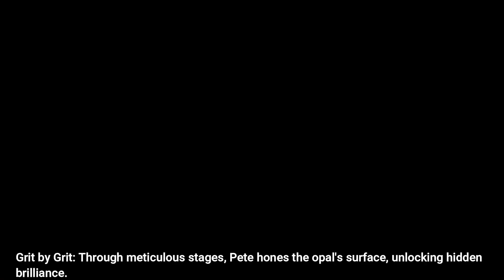Step into the Opal Workshop: Witness Pete's Artistry in Motion!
From raw opal rub to polished brilliance, watch as the gem transforms under Pete's skilled hands. Shapes emerge, colors ignite, and textures unfold, revealing opal's hidden allure. It's a journey of creation, where a rugged stone becomes a mesmerizing masterpiece. Get ready to be captivated by the dance of colors and the artistry of opal magic! 💎🎨